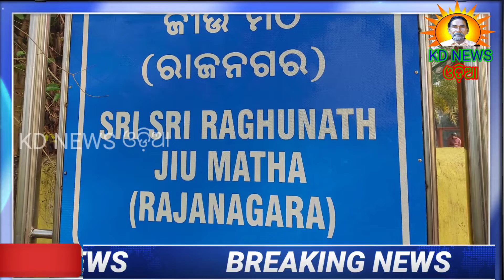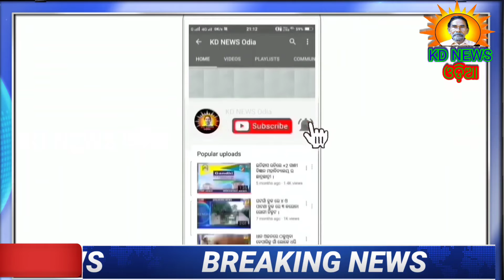ପାଟଣା:ରାଜନଗର ରଘୁନାଥ ଜୀଉ ମଠ ପାଚେରୀ ଭାଙ୍ଗିଲେ ହାତୀପଲ ।